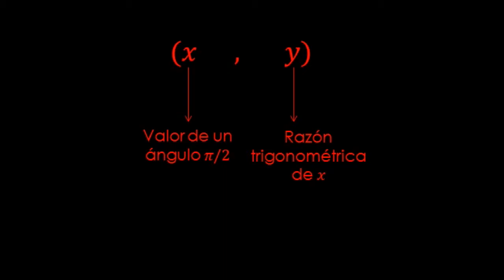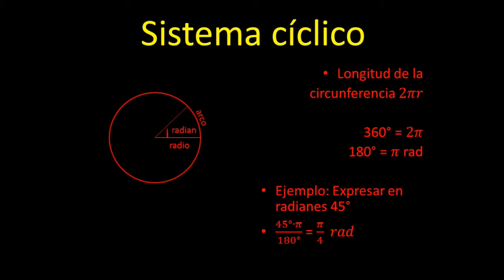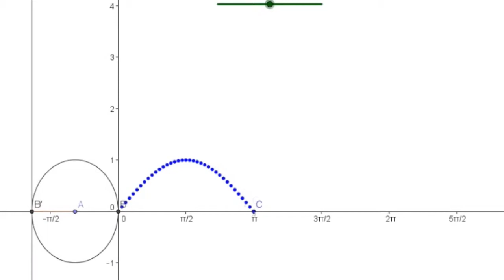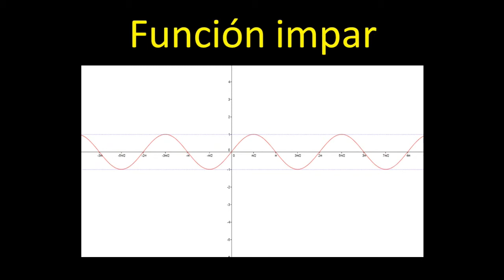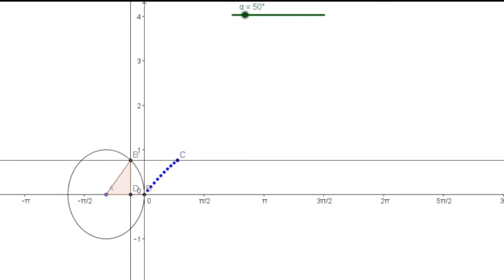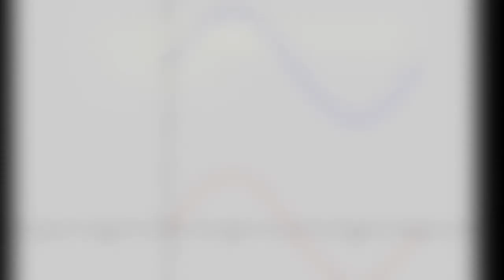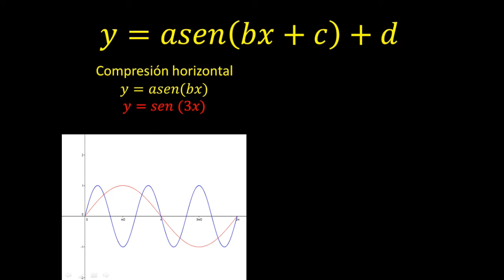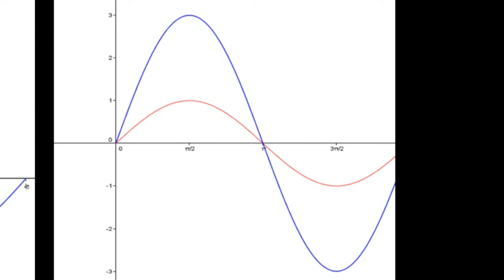SEC5 Función trigonométrica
función trigonométrica